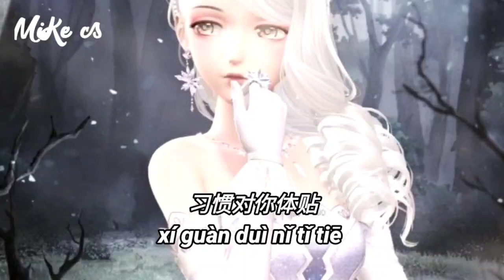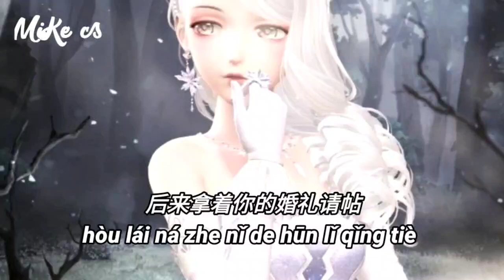杨一琪 - 一个人- yang yi qi - yi ge ren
一人走在两人走过的街
爱与痛纠结
那些感人情节
被留在从前
你对别人关切
却对我失约
习惯对你体贴
学不会拒绝
所以你要分别
我也不忍说退却
爱与痛纠结
一人看着两人看过的雪
回忆多凛冽
一人熬过没有晚安的夜
想念未完结
后来拿着你的婚礼请帖
笑着流的泪谁理解
那些感人情节
被留在从前
你对别人关切
却对我失约
习惯对你体贴
学不会拒绝
所以你要分别
我也不忍说退却

yī rén zǒu zài liǎng rén zǒu guò de jiē
ài yǔ tòng jiū jié

nà xiē gǎn rén qíng jié
bèi liú zài cóng qián
nǐ duì bié rén guān qiē
què duì wǒ shī yuē

xí guàn duì nǐ tǐ tiē
xué bù huì jù jué
suǒ yǐ nǐ yào fēn bié
wǒ yě bù rěn shuō tuì què

yī rén kàn zhuó liǎng rén kàn guò de xuě
huí yì duō lǐn liè

yī rén āo guò méi yǒu wǎn ān de yè
xiǎng niàn wèi wán jié
hòu lái ná zhuó nǐ de hūn lǐ qǐng tiè
xiào zhuó liú de lèi shuí lǐ jiě